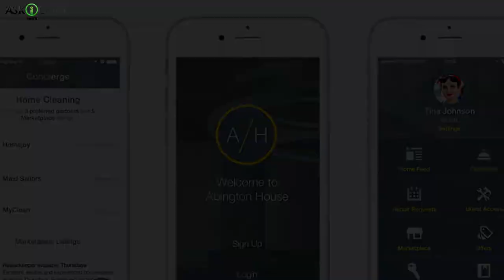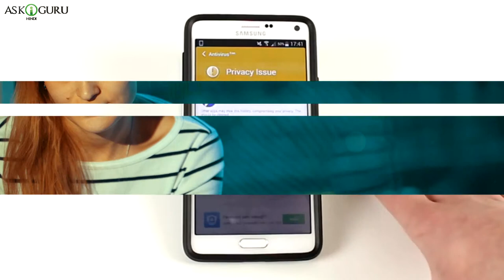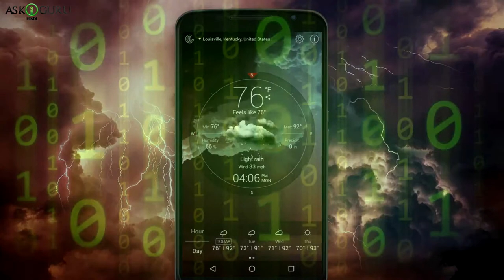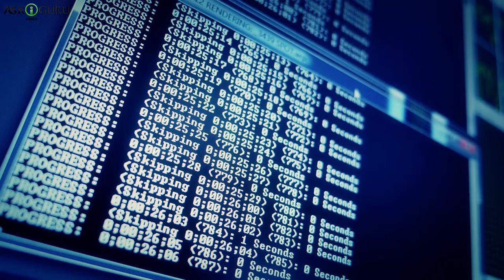5 DANGEROUS ANDROID APPS THAT IS DAMAGING YOUR PHONE | 5 खतरनाक APPS जो आपके PHONE को नुकसान करता है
5 DANGEROUS ANDROID APPS THAT IS DAMAGING YOUR PHONE | 5 खतरनाक APPS जो आपके PHONE को नुकसान करता है - ASKIGURU

गूगले प्ले पर आपके द्वारा आने वाले सबसे संदिग्ध ऐप्स की सूची पर ध्यान दें। अपने व्यक्तिगत डेटा की सुरक्षा के लिए उन्हें तुरंत अपने फ़ोन से हटाएं और अपने फ़ोन के जीवन का विस्तार करें।
उनके निर्माता वादा करते हैं कि ऐप्स आपके डिवाइस का अनुकूलन करेंगे, आपकी बैटरी के जीवन का विस्तार करेंगे और आपके फोन को वायरस से बचाएंगे। उनमें से कुछ झूठ डिटेक्टर और डीफ़्रैग्मेन्टेशन डिवाइस भी माना जाता है। वास्तव में, वे सभी आपको विज्ञापन देते हैं, और वे जो करते हैं वह आपके डेटा तक पहुंच प्राप्त करता है और आपकी बैटरी को मारता है। हर एक दिन भारी संख्या में बनाए गए ऐप्स को ध्यान में रखते हुए, Google भी सभी नए कार्यक्रमों की सुरक्षा को ट्रैक और जांच नहीं कर सकता है। तो आपके डिवाइस की सुरक्षा ज्यादातर आप पर निर्भर करती है!

Askiguru ने 5 सबसे संदिग्ध ऐप्स की एक सूची बनाई है जिन्हें आपको तुरंत हटा देना चाहिए:
1. क्लीन मास्टर आंड अदर ोपत्िमीज़ेर्स
2. सोशियल मीडीया
3. अंटवीरस फ्रॉम अननोन डेवेलपर्स
4. फ्लॅशलाइट अप्स
5.वेदर अप्स

Weather Live Free